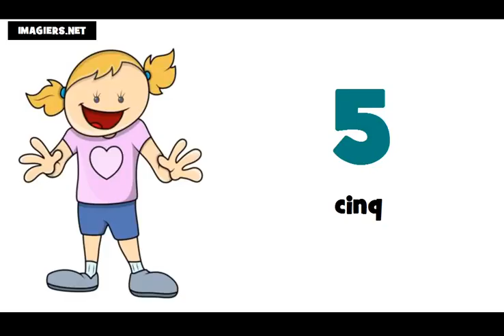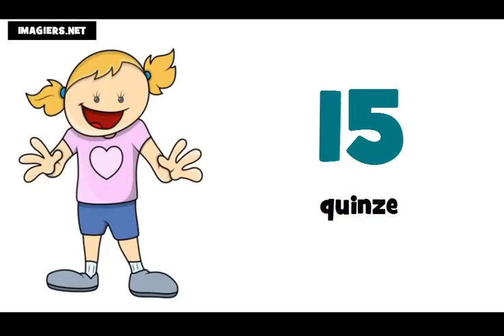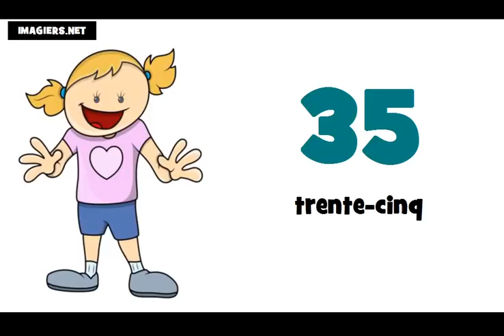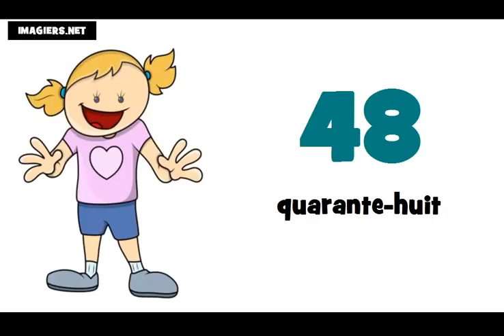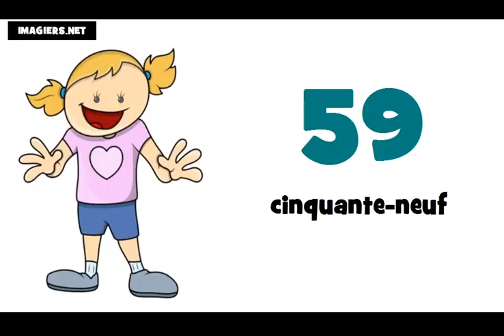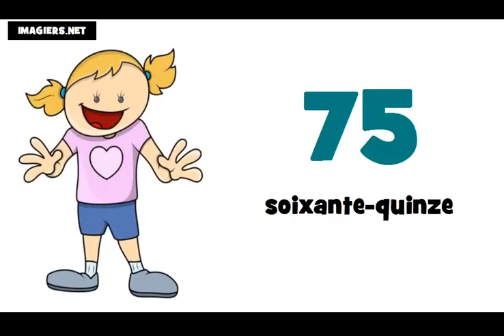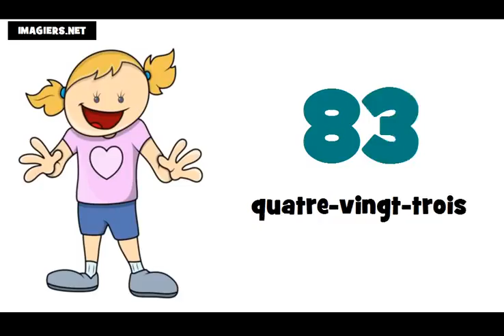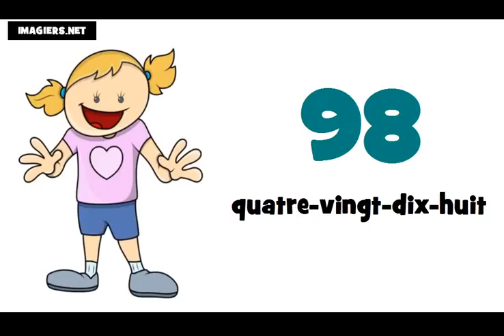学习法语 # 法国数=从0到100 de 0 à 100